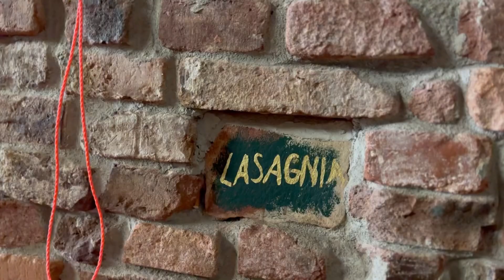ერთი დღის ვლოგი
გამარჯობა🖐️
იმედია, რომ ყველანი კარგად ხართ.
მე ცოტა ავად ვიყავი და ამაზე მომდევნო ვიდეოში გიამბობთ.
გისურვებთ მშვიდობიან კვირა დღეს და სულ მალე ისევ დაგიბრუნდებით.
თქვენი მაკა😘🙏❤️

Musiker: ASHUTOSH

Musiker: @iksonmusic

Musiker: Not The King